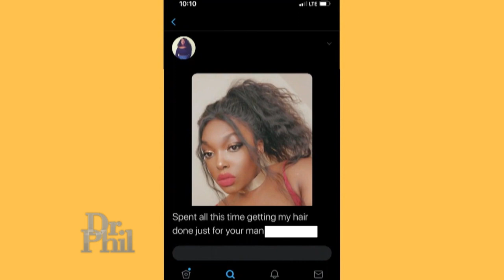She’s Suing Her University For Allegedly Violating Her Free Speech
Do you ever feel nervous before posting on social media? Have you ever censored your own thoughts because you worry that you could be criticized or even canceled for posting your beliefs? Dr. Phil and his guests discuss the self-censorship debate on the internet and social media, including the fundamental misunderstanding about the true extent of “freedom of speech” under the First Amendment. Kimberly, a University of Tennessee doctoral candidate, claims her college violated her freedom of speech after a professional conduct committee determined that she had posted unprofessional content to her social media. What rights do colleges have to spy on personal social media posts? Also- Tehran Von Ghasri, a comedian who performs on college campuses, says cancel culture gone too far.  How does the fear of being canceled affects the jokes he performs for college students or content he posts online?  Alexandra, a social media influencer and business owner, says giving opinions about COVID got her censored and three accounts closed. What did she say to get canceled? Dr. Phil also talks with Attorney Robert Shibley, a Senior Fellow at the Foundation for Individual Rights and Expression (FIRE), who says over half of Americans are not saying how they feel for fear of offending others or being canceled. Jessica Levinson, an attorney and a Clinical Professor of Law at Loyola Law School, provides an explanation on the boundaries of the First Amendment. And, Gabrielle Gambrell, a Columbia University and NYU professor, says that social media sites are obligated to monitor hate and dangerous speech. Plus, find out which emojis you are probably using right now are deemed outdated or inappropriate! (21069)